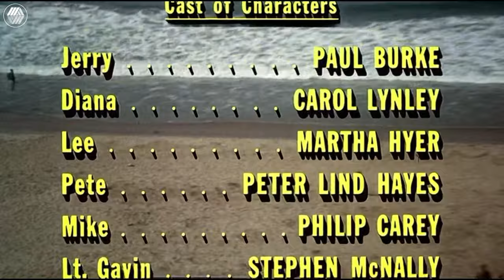The Mary Statler Project: Once You Kiss a Stranger…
Here's another sneak peek at The Mary Statler Project.